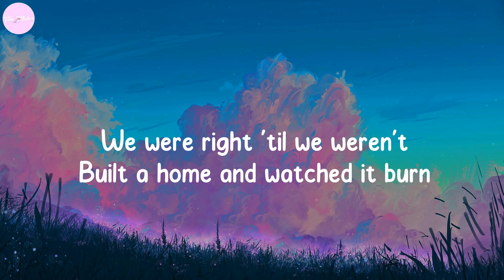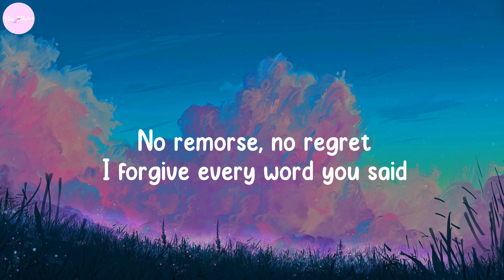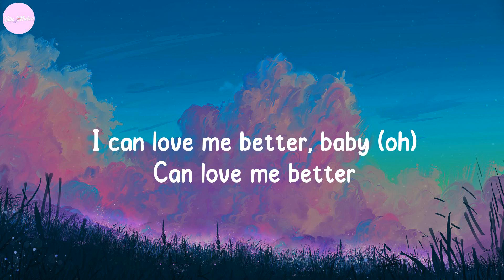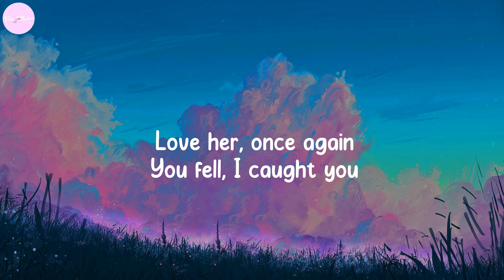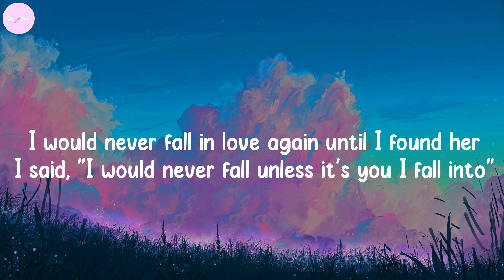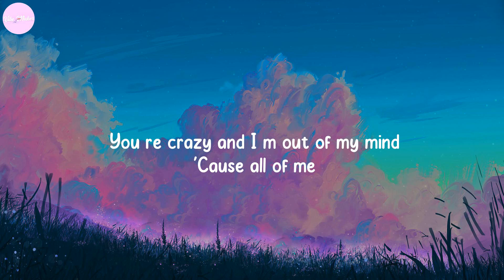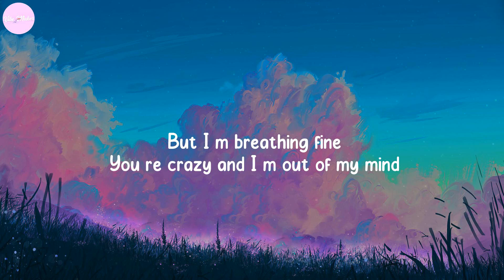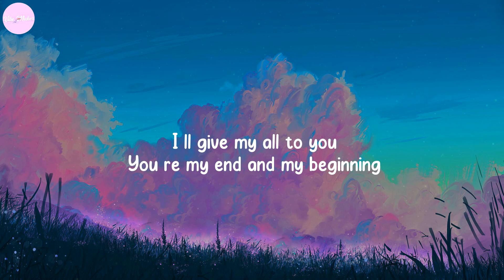Dusk Till Dawn - ZAYN, Miley Cyrus, Stephen Sanchez,... (Lyrics)